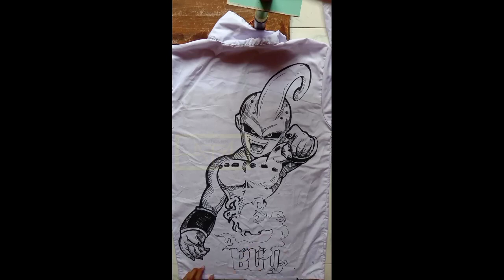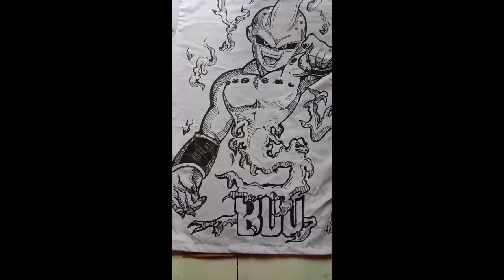menggambar majin buu di baju (dragon ball)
Ok teman teman. Sekarang kalian akan melihat menggambar majin buu di baju (dragon ball) teman" akan melihat langkah demi langkah cara gambar majin buu di tutorial kali ini. menggambar kid buu